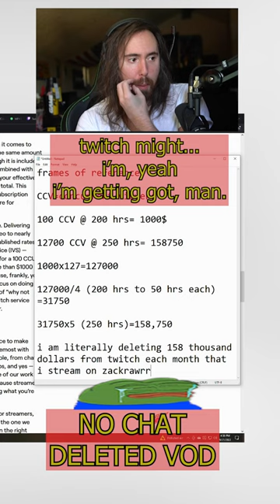Asmongold is deleting over $150K FROM TWITCH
These videos are unmonetized fan-made shorts.